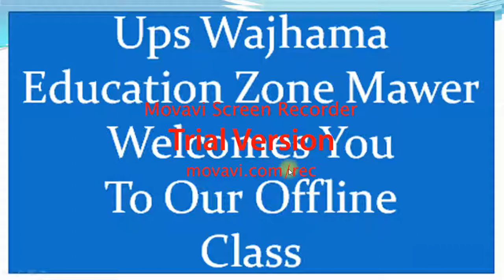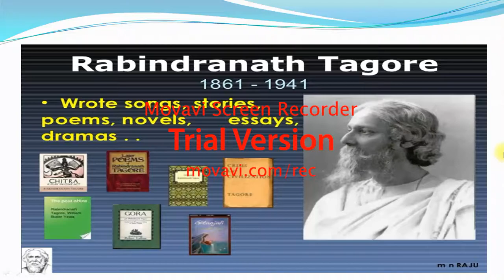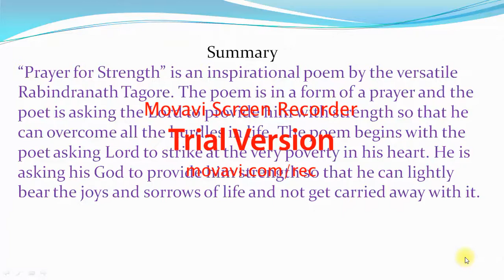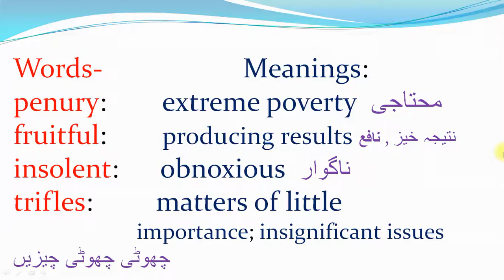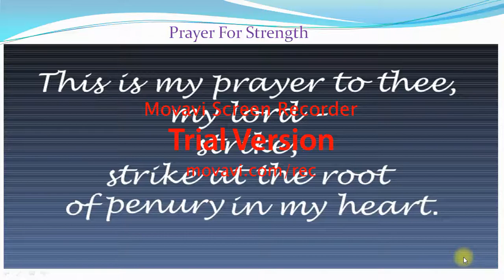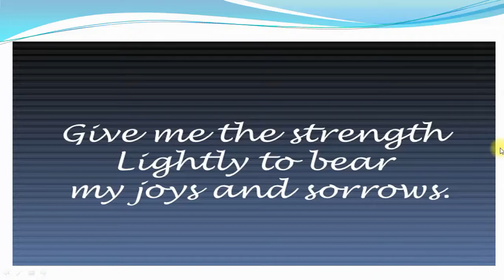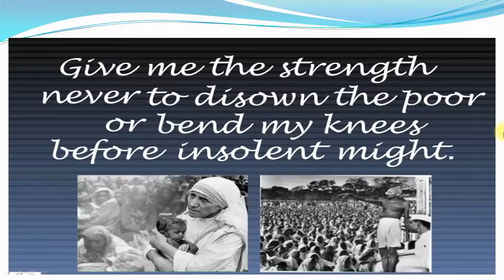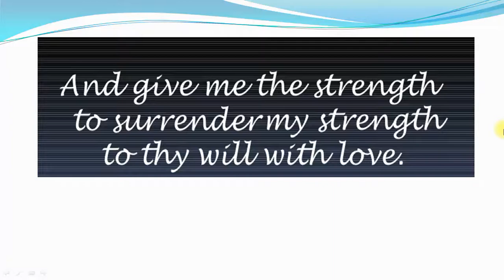Prayer for strength